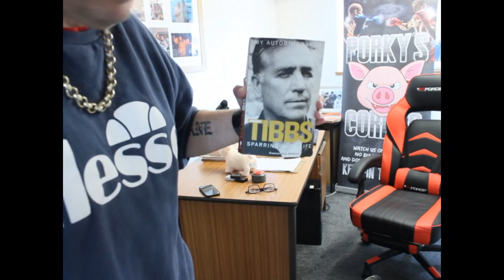Porky & Dale With Guest Appearance By The Stig - Part 1